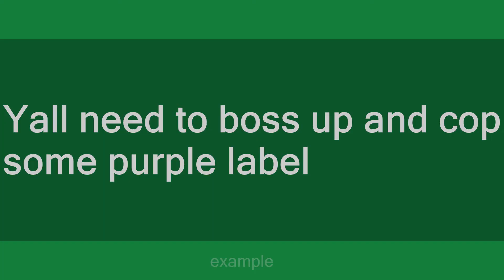purple label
Slang flashcards: